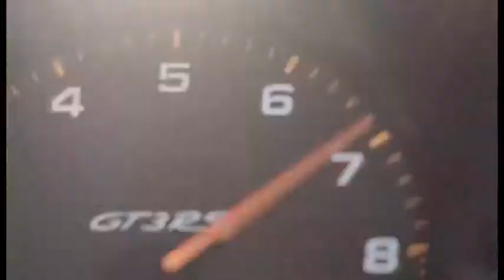Porsche 911 GT3 RS 2018 модельного года